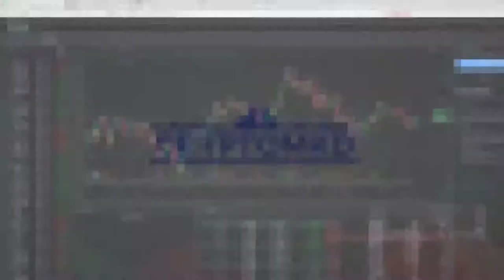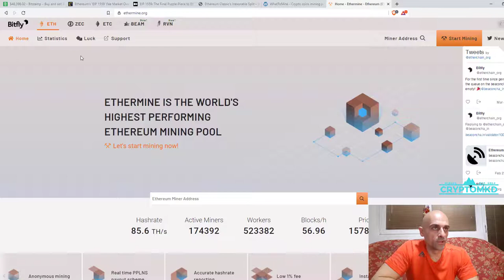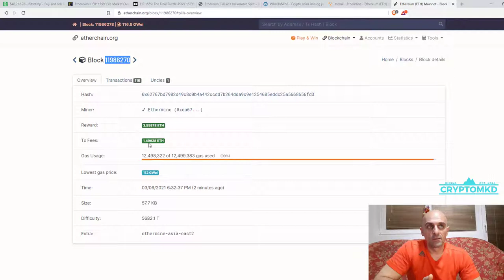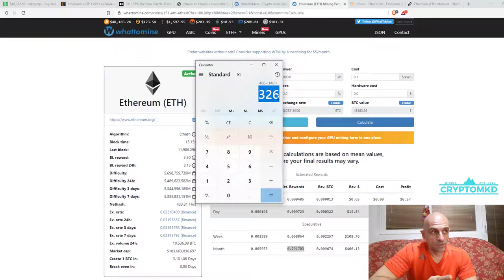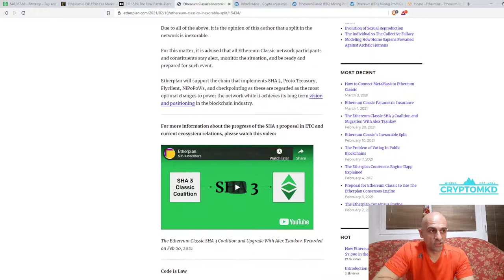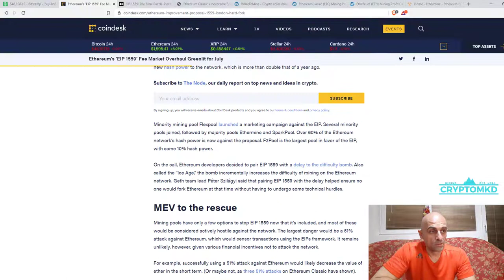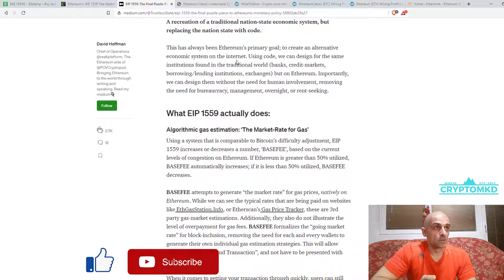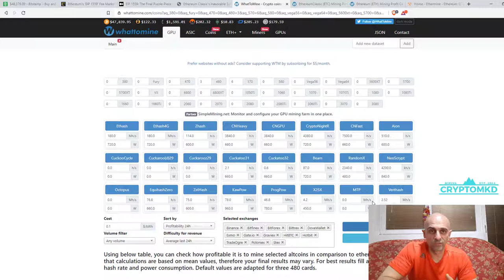!!!EIP 1559!!! CryptoMKD Daily - Epizoda 031 - 06.03.2021 - ETH EIP 1559 i ETC Hardfork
Добредојдовте на мојот канал!

На овој канал можете да најдете информации за Биткоин, информации за Етериум како и за останатите крипто валути.
Исто така може да најдете и едукативни видеа за мајнинг (копање) на разни крипто коини.
Сите информации во моите видеа се мој личен став!
НИКОГАШ немојте да ги сметате моите информации како финансиски совет!!!
Секогаш направете истажување пред да одлучите да инвестирате во било каков маркет!!!

I do bitcoin price analysis, ethereum price analysis, bitcoin news, ethereum news and altcoin analysis and altcoin news!